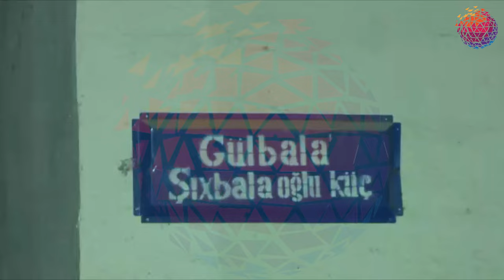Oğul atasını mülk üstündə yumruqla qətlə yetirib